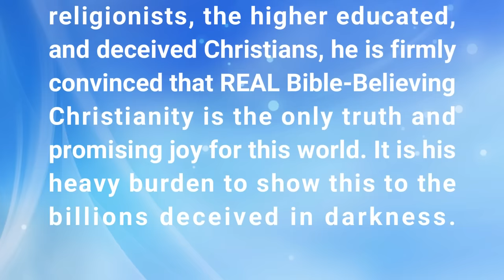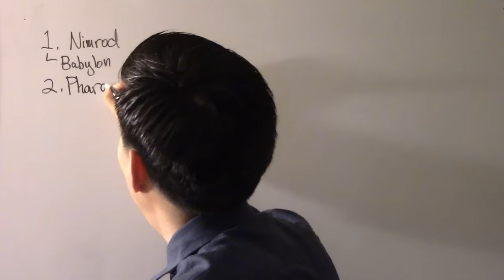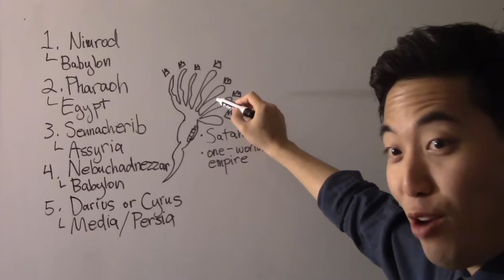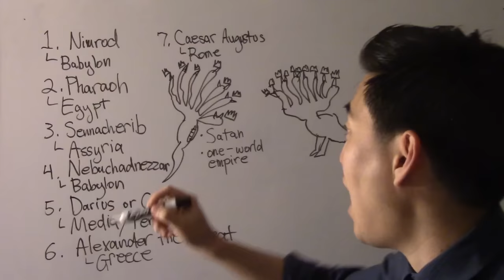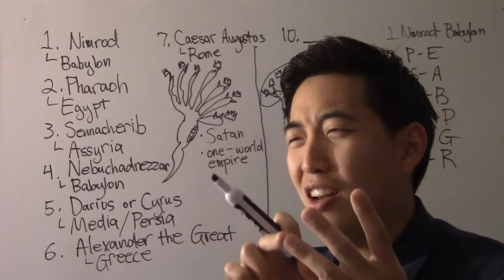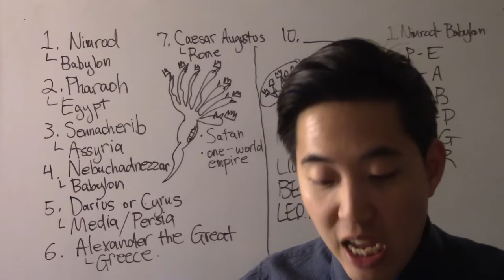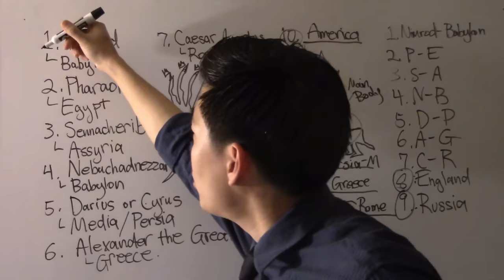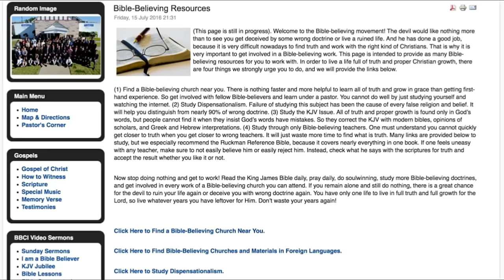Seven-Headed Dragon and Ten-Horned Antichrist - Dr. Gene Kim